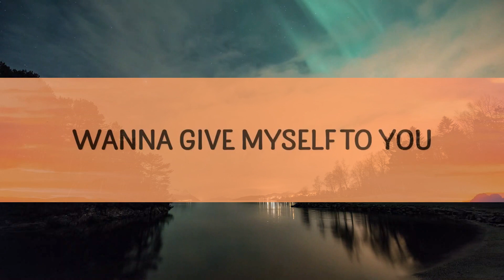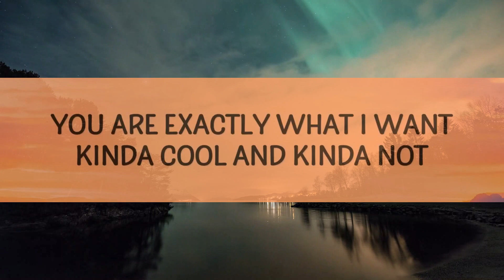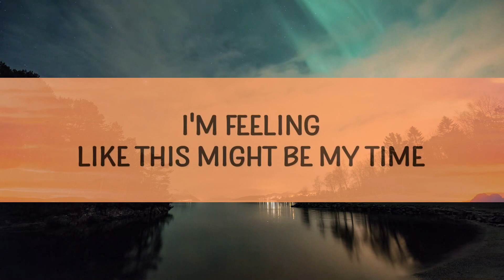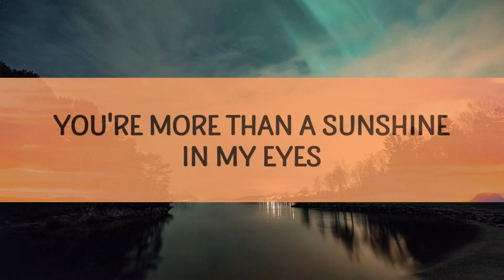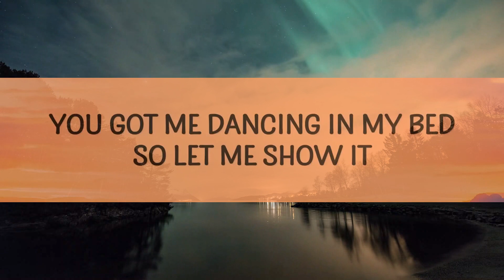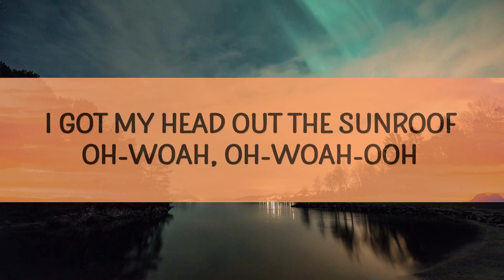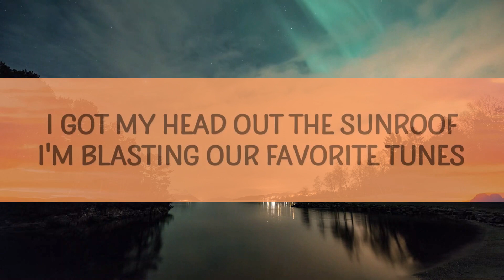Nicky Youre - Sunroof (Lyrics) ft. dazy / 25 Min Lyrics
Sunroof 😎

Nicky Youre - Sunroof (Lyrics) ft. dazy

Sunroof Lyrics
[Intro]

[Post-Chorus]
I got my head out the sunroof
Ohhh-woah, ohhh-woah-ooooh
Ohhh-woah, ohhh-woah-ooooh

[Chorus]
nicky youre sunroof
sunroof nicky youre lyrics